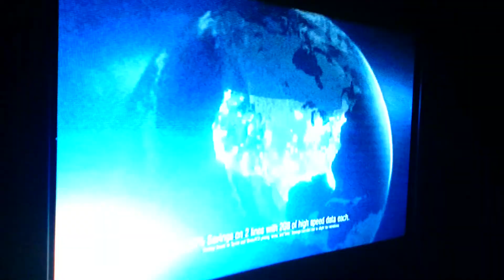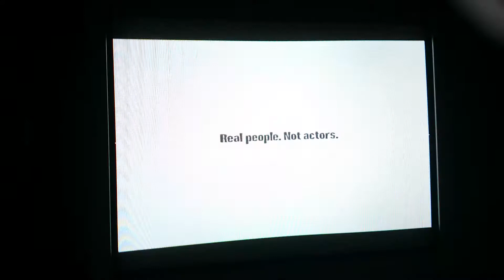(973) theperfectmatch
@MostLivableCity 1/23/2020